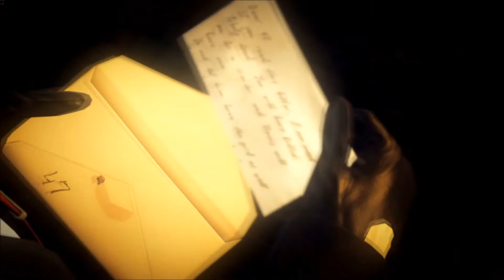Hitman Absolution Walkthrough #6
A Hitman Absolution Walkthrough on PC